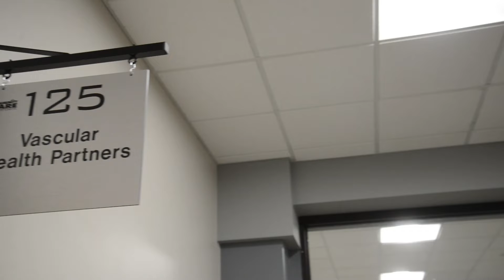Vascular Health Partners - Now Hiring! (Spring 2022)